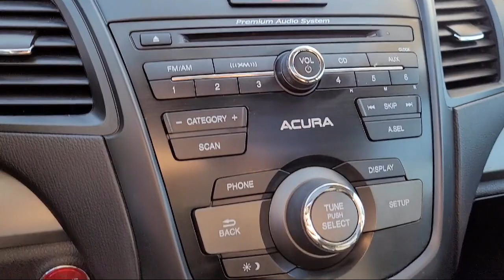2018 Acura RDX San Diego El Cajon Chula Vista Mission Valley Santee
2018 Acura RDX Stock Number: 99631 Vin:5J8TB3H3XJL014965.